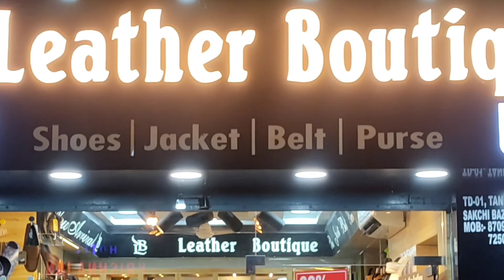देखिए कल की दस बड़ी खबरें, "Top Ten Bulletin" पर